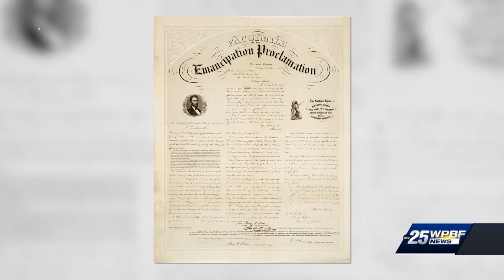WPBF 25 Editorial: Black History Month